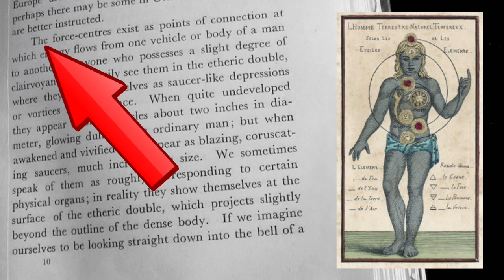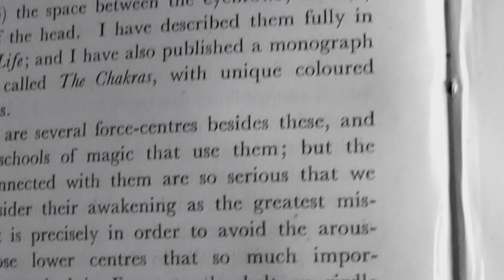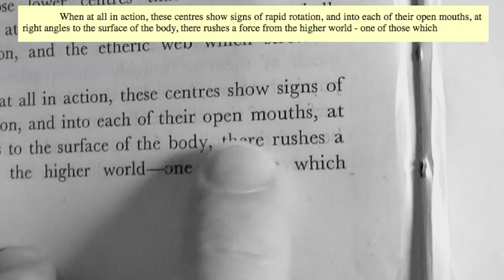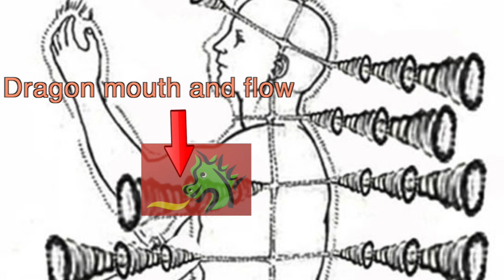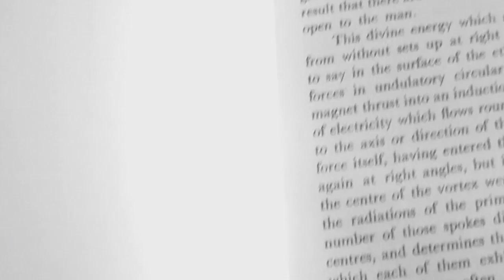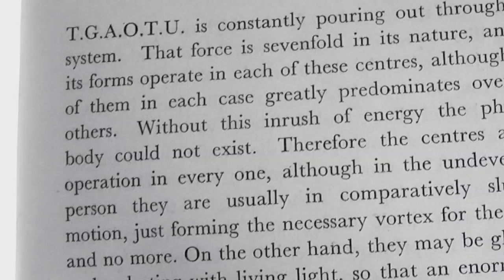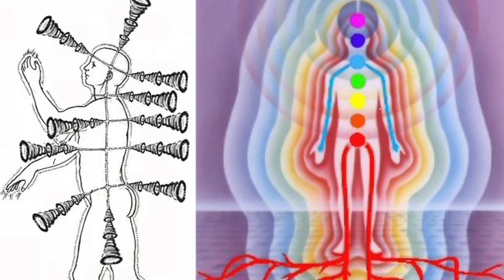The Great Architect's Aether Rivers Represented Worldwide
Reloaded due to some small edit mistakes.